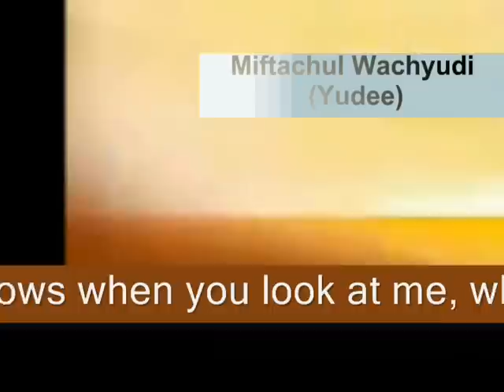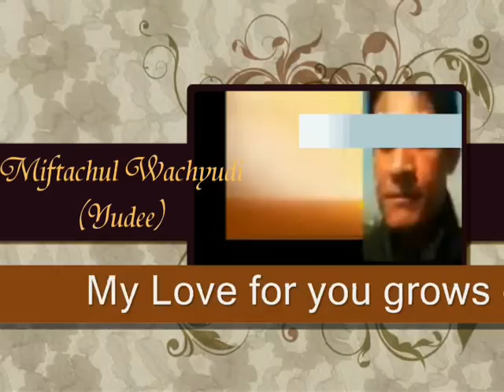LOVE GROWS - MIFTACHUL WACHYUDI (YUDEE)...